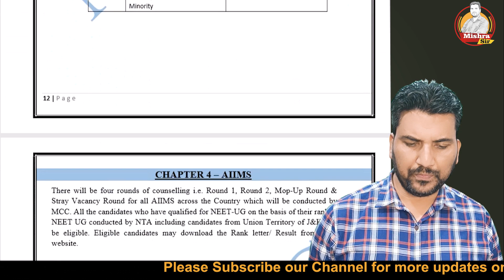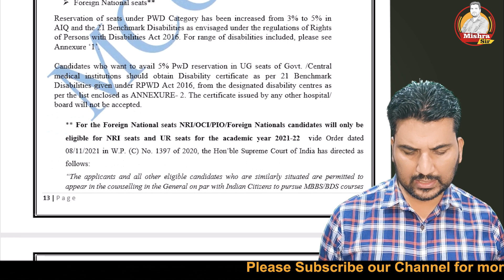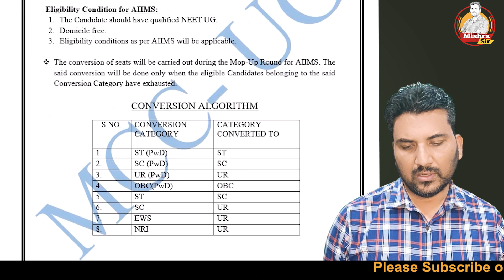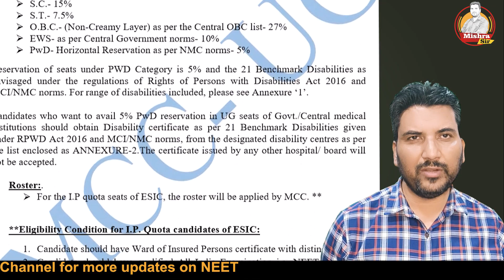Chapter_4/15 NEETUG2022 Counselling Guide AIIMS AIIMSdetails Quota MCC neetcounseling nta